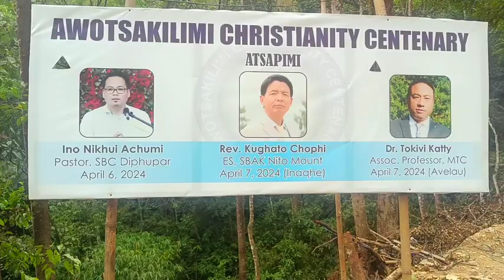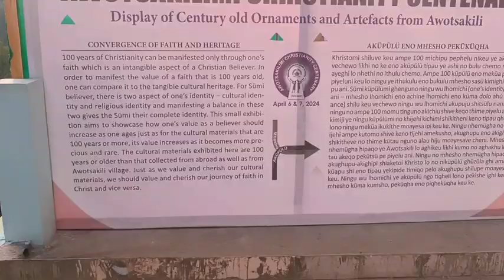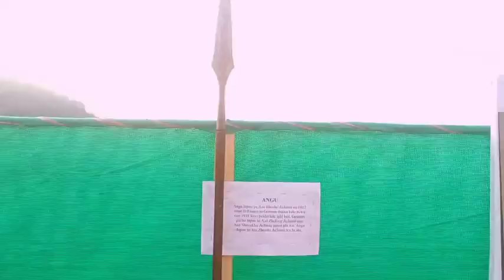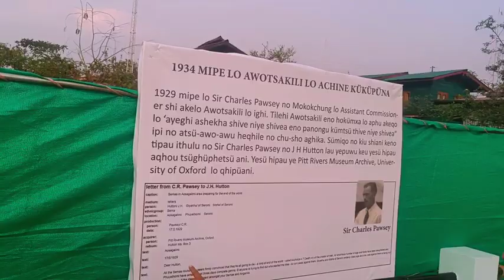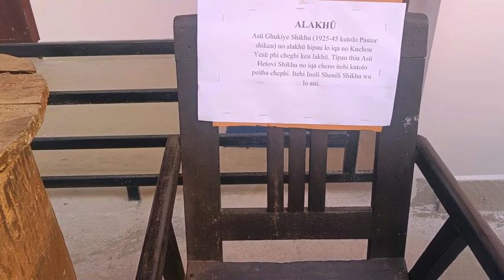Awotsakilimi Christianity Centenary.